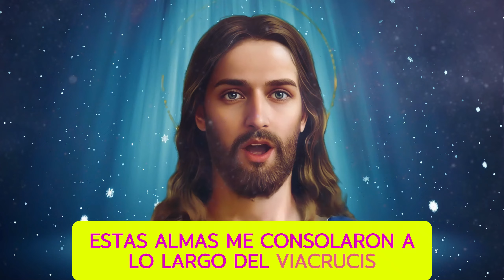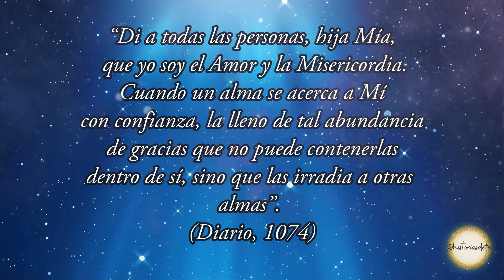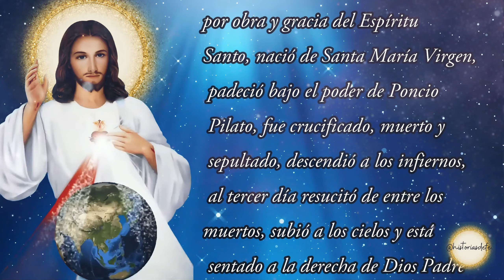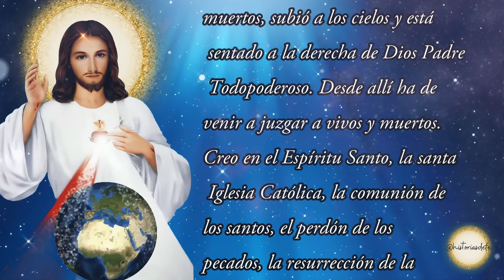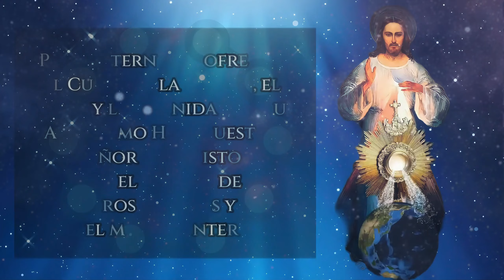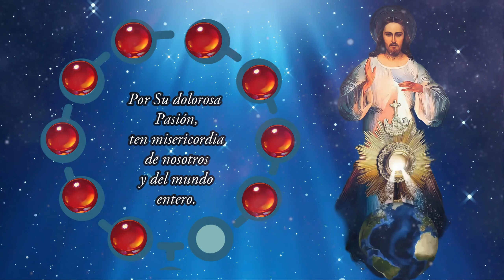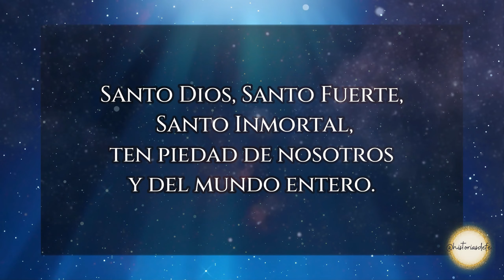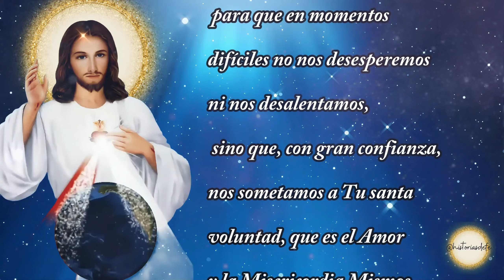DÍA 3 Novena la Divina Misericordia, 31 de marzo 2024 |HISTORIAS DE FE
DÍA TERCERO

Por todas las almas devotas y fieles
Misericordiosísimo Jesús, del tesoro de Tu misericordia distribuye Tus gracias a raudales entre todos y cada uno de nosotros. Acógenos en el seno de Tu Compasivísimo Corazón y no permitas que salgamos nunca. Te imploramos esta gracia en virtud del más excelso de los amores; aquel con el que Tu corazón arde tan fervorosamente por el Padre Celestial.

Padre Eterno, vuelve Tu piadosa mirada hacia las almas fieles, pues que guardan el legado de Tu Hijo. Por los méritos y dolores de Su Pasión, concédeles Tu bendición y tenlos siempre bajo Tu tutela. Que nunca claudiquen su amor o pierdan el tesoro de nuestra santa fe, sino que, con todos los Ángeles y Santos, glorifiquen tu misericordia por los siglos de los siglos. Amén.

Terminar con la corona de la divina misericordia.

«Prometo que el alma que venere esta imagen (de la Divina Misericordia) no perecerá. También prometo la victoria sobre (sus) enemigos que ya están aquí en la tierra, especialmente en la hora de la muerte. Yo mismo los defenderé como Mi propia gloria.» (Diario de Santa Faustina, 48)
«Quien recite (la coronilla de la Divina Misericordia) recibirá gran misericordia en la hora de la muerte. Incluso si hubiera un pecador más endurecido, si recitara esta coronilla una sola vez, recibiría la gracia de Mi infinita misericordia (…). Deseo conceder gracias inimaginables a aquellas almas que confían en Mi misericordia.» (Diario de Santa Faustina, 687)
«El alma que se confiese y reciba la Sagrada Comunión (en estado de gracia en este día) obtendrá el perdón total de los pecados y el castigo.» (Diario de Santa Faustina, 699)
«A las tres (de la tarde), implora mi misericordia, especialmente para los pecadores; y, aunque sea por un breve momento, sumérgete en mi Pasión, particularmente en mi abandono en el momento de la agonía (…) No negaré nada al alma que Me pida en virtud de Mi Pasión.» (Diario de Santa Faustina, 1320)
«La oración que más Me agrada es la oración por la conversión de los pecadores. Sepa, hija mía, que esta oración siempre es escuchada y contestada.» (Diario de Santa Faustina, 1397)
«A los sacerdotes que proclamen y ensalcen Mi misericordia, les daré un poder maravilloso; ungiré sus palabras y tocaré el corazón de aquellos a quienes hablen.» (Diario de Santa Faustina, 1521)
«Cuando digan esta coronilla en presencia de los moribundos, yo me interpondré entre Mi Padre y el moribundo, no como un Juez justo, sino como un Salvador misericordioso.» (Diario de Santa Faustina, 1541)
«A través de esta coronilla lo obtendrás todo, si lo que pides es compatible con Mi voluntad.» (Diario de Santa Faustina, 1731)

Coronilla

Usando una cuenta del Rosario empezamos con:
Padre Nuestro... Ave María... El Credo...

Al comenzar cada misterio decimos:
Padre Eterno, te ofrezco el Cuerpo, la Sangre, el Alma y la Divinidad de Tu Amadísimo Hijo, Nuestro Señor Jesucristo, para el perdón de nuestros pecados y los del mundo entero.